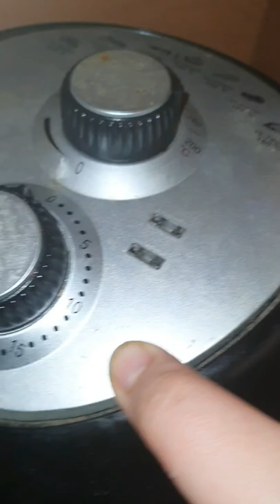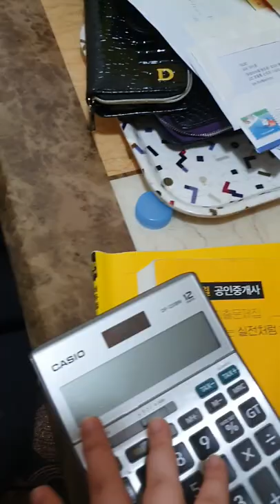여러분 진짜 사과 에어프라이어에 구워(?) 드세요~ 진짜 꿀 맛!!